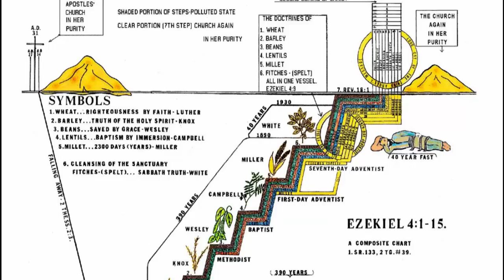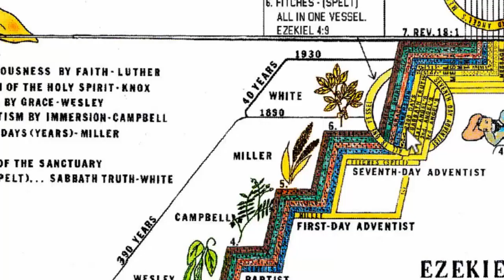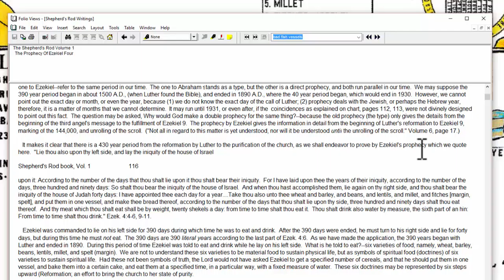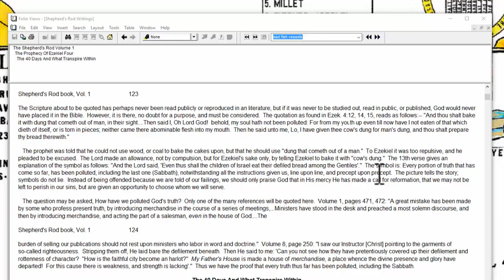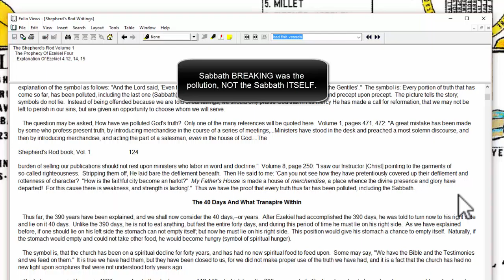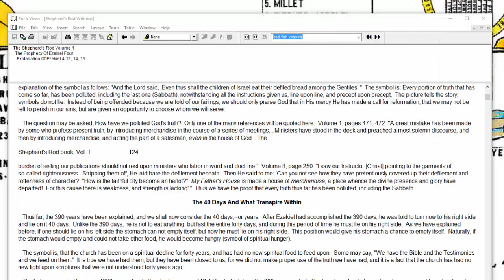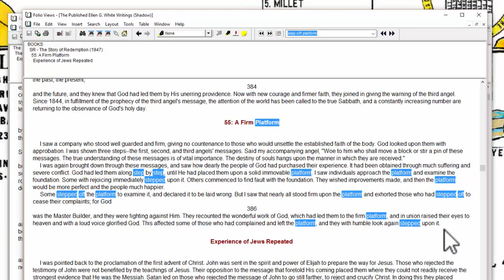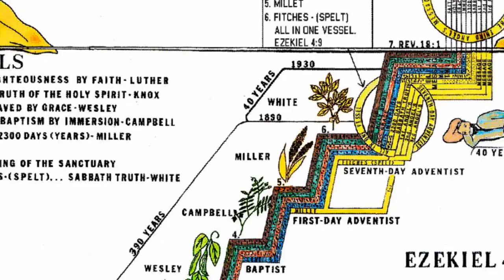The Ezekiel 4 Prophecy Chart by Victor Houteff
A response to Charles Pace in his claim that the continuous weekly cycle was lost in history and the Sabbath truth of 1845, though Ellen White, was completely polluted and the true Sabbath not revealed at that time in connection with the Sanctuary truth of 1844.  The Truth of this controvsersy is revealed in the Ezekiel 4 chart by Victor Houteff.